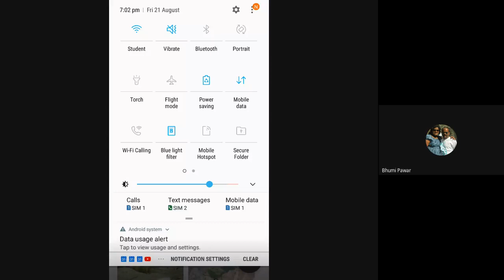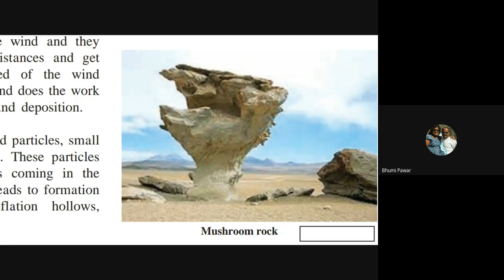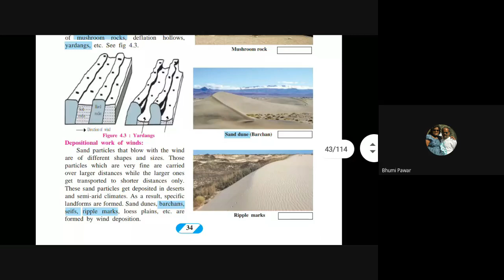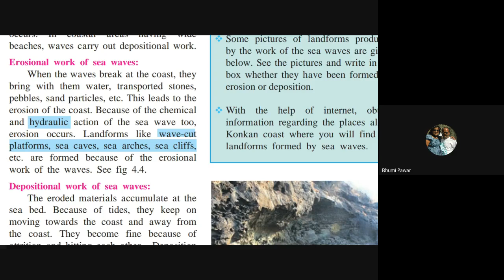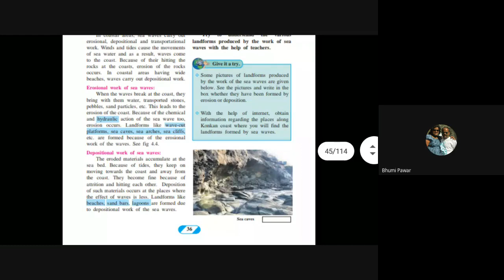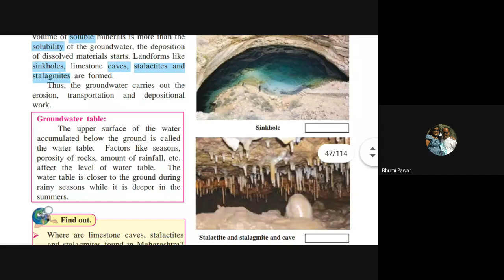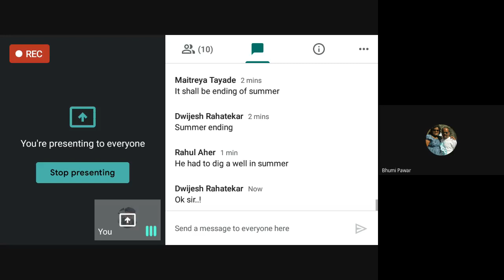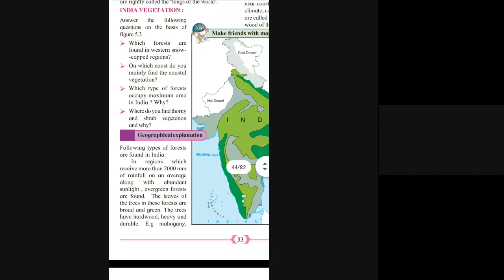L11 9th Geo SA Online Pg 21Aug2020 7pm